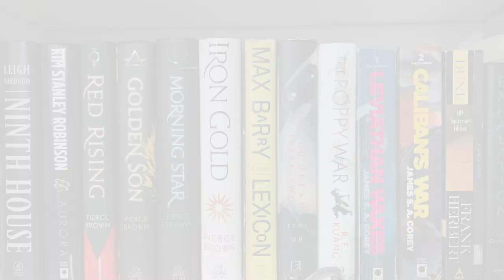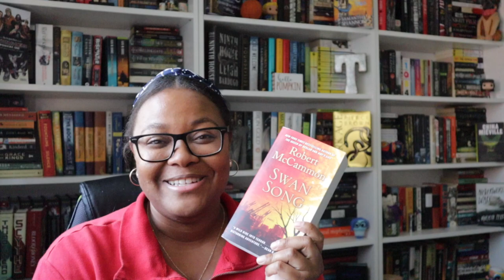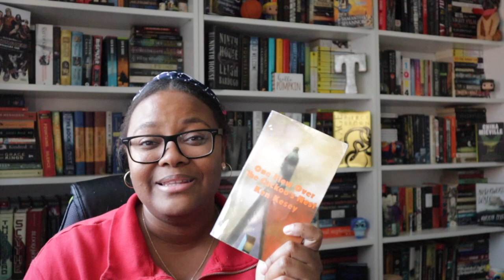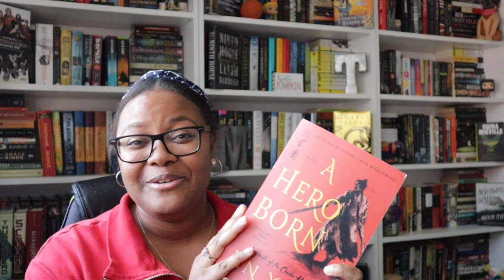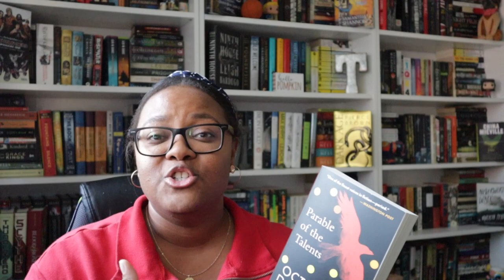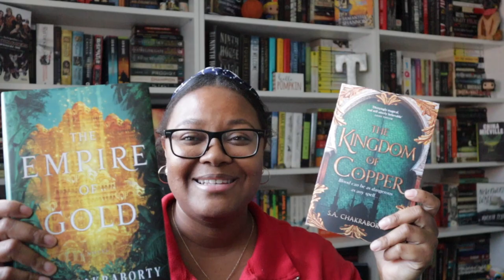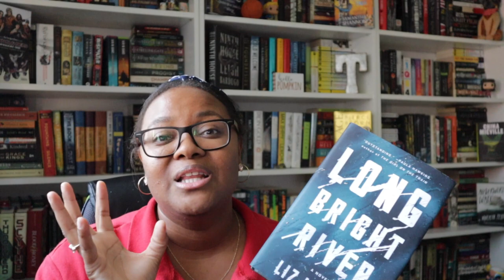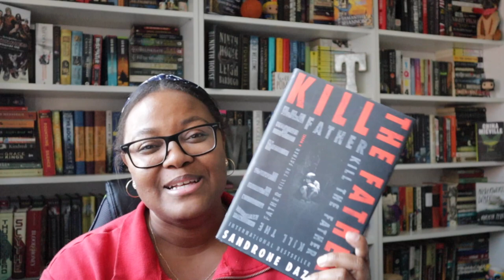A Big Fall Book Haul 🍂 Science Fiction & Fantasy Reads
Books Mentioned:

Swan Song by Robert McCammon
Otherland by Tad Williams
The Book of the New Sun by Gene Wolfe
Ashes of the Sun by Django Wexler
Blood Music by Greg Bear
A Hero Born by Jin Yong
Parable of the Talents by Octavia E. Butler
Kill the Father by Sandrone Dazieri
The Outsider by Stephen King
The Kingdom of Copper by S.A. Chakraborty
The Empire of Gold by S.A. Chakraborty
Long Bright River by Liz Moore
A Song of Wraiths and Ruin by Roseanne A. Brown

Bookstagrammer mentioned: IG @rogersreads

Publisher mentioned: @orbitbooks

Book Recommendations Mentioned: Parable of the Sower and Kindred by Octavia E. Butler